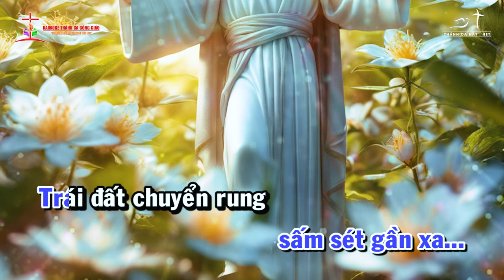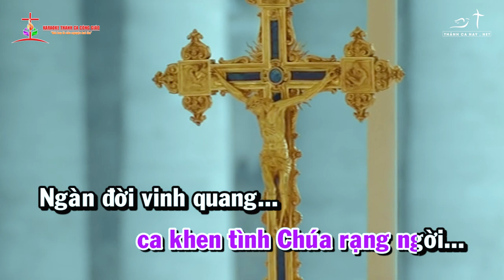BÈ ALTO - THIÊN CHÚA CAO CẢ - How Great Thou Art | Nhạc Truyền Thống Thuỵ Điển - LV: Văn Duy Tùng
❤️ Ca khúc: THIÊN CHÚA CAO CẢ
✍🏼 Nhạc Truyền Thống Thuỵ Điển  - Lời Việt: Văn Duy Tùng
👨‍🎤 Trình bày:  BHX Journey of Grace
🎼 Pdf :
©  Copyright: KARAOKE THÁNH CA CÔNG GIÁO